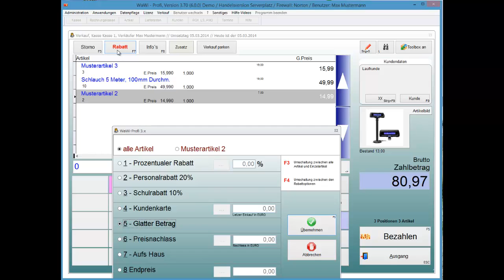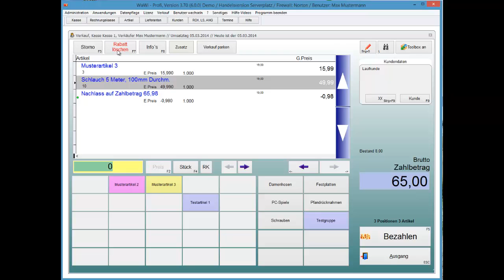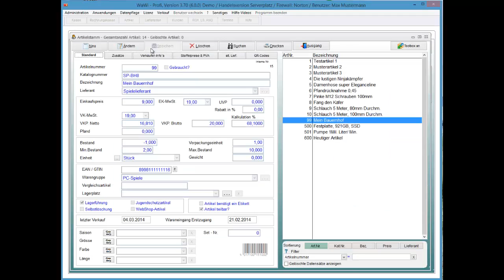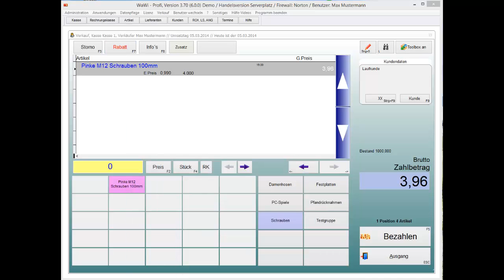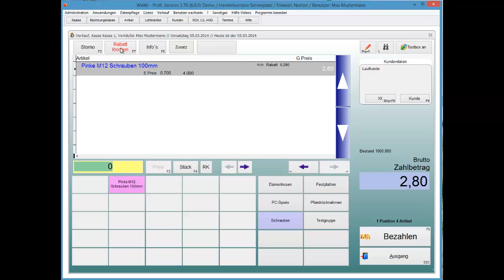WaWi-Profi 3.x, Kasse, Rabatt, Glatter Betrag